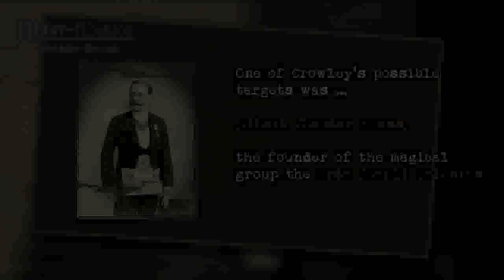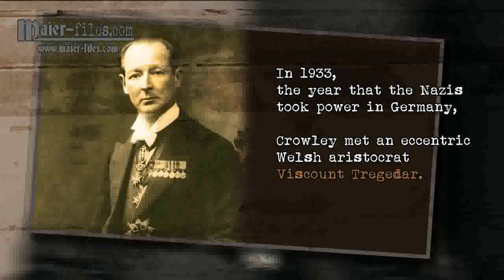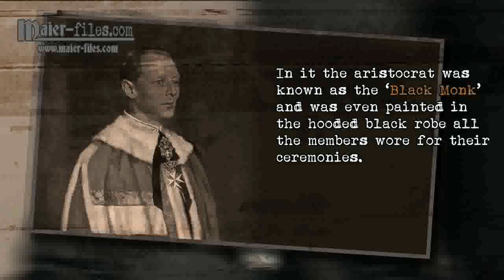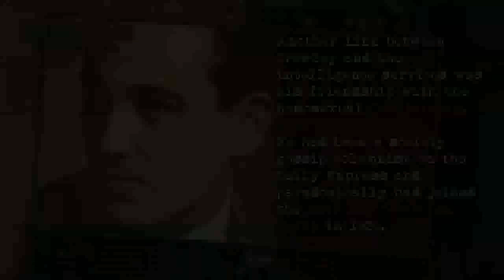Maier Files - backstory - occult spooks in world war 2 - Aleister Crowley - part 1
The backstory of the Maier files series,

Welcome to some background information on the Maier-files series.

It is astonishing the number of practitioners of the magical arts and wizardry who were involved in military and intelligence work during the Second World War. Perhaps the best known ‘occult spy’ operating in the Second World War, and in fact long before, is Aleister Crowley.

In the 1930s there is the first solid indication that Crowley was recruited by MI6 or the SIS (Secret Intelligence Service). This was to spy on German occultists with political links to the emerging National Socialist Party and Marxists revolutionaries.

One of Crowley’s possible objectives was Albert Karl Theodor Reuss, the founder of the magical group the Ordo Templi Orientis. Another prominent associate of the OTO in Germany, and controversially was later to become its Grand Master based in the USA, was Karl Johannes Germer.

In 1933 Crowley met an curious Welsh blueblood Viscount Tregedar. His haunted country house was near Newport in South Wales and was the site of illustrious wild parties to which he invited a wide mix of social types including Huxley and H.G. Wells.

One of his more unusual and infamous house guests was, perhaps significantly in the light of later dramatic events, Rudolf Hess. Lord Tregedar had also visited the German home of Ernst Rohm, the head of the SA, and they shared a male lover.

Lord Tregedar belonged to an occult secret society in London called The Black Circle, which had the traditional thirteen members of a witch coven. In it the aristocrat was known as the ‘Black Monk’ and was even painted in the hooded black robe all the members wore for their ceremonies.

Another link between Crowley and the intelligence services was his friendship with the homosexual M.P. Tom Driberg. He had been a society gossip columnist on the Daily Express and paradoxically had joined the British Communist party in 1920. With contacts in the different worlds of politics, high society and the gay scene he was an ideal informant for MI5, although it was also rumoured he was also a KGB agent ...